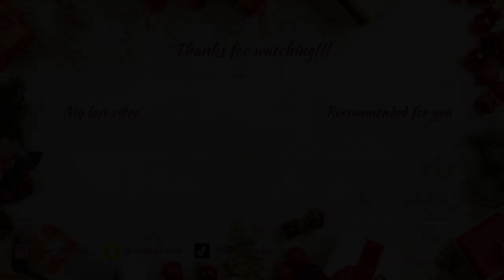Guy's Christmas Gift Guide + Cook with me | VLOGMAS WEEK #3